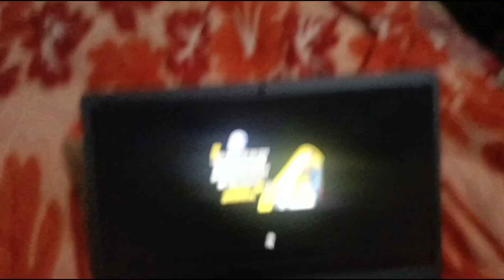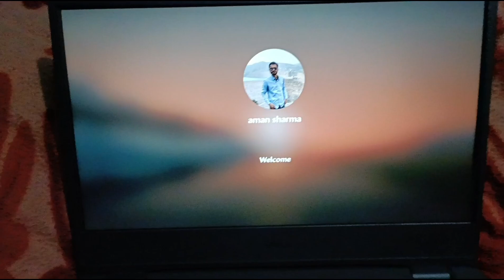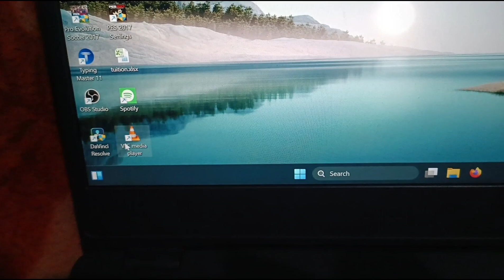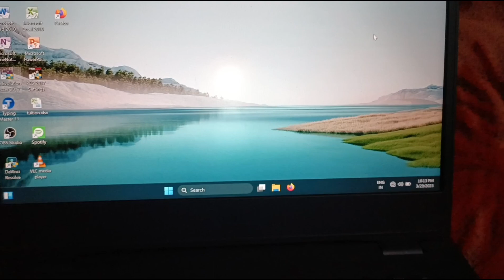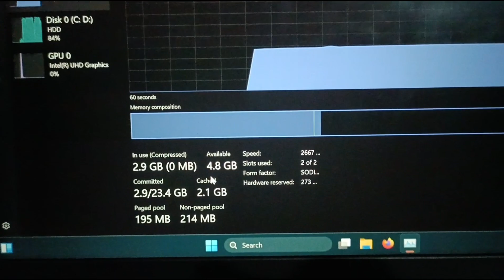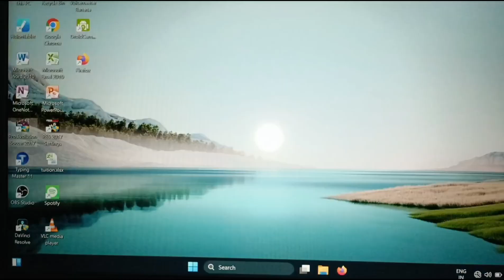Himachal Pradesh govt laptop and smartphone scheme for meritorious students review ?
meritorious students Lappy review
Himachal Pradesh Laptop distribution
merit hp board and hpu college students
laptops schemes under Himachal india
dell Vostro i3 11th generation long term review
up govt laptop distribution
utrakhand laptop distribution
rajsthan meritorious students Lappy
dell i3
laptop review
ssd and ram upgrade
best dell laptop under 50k
Follow me for latest updates